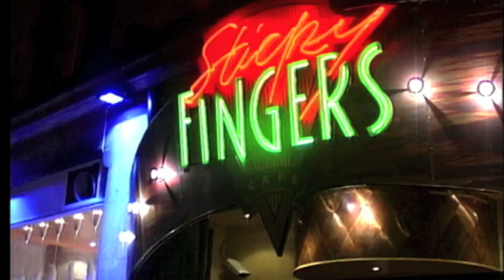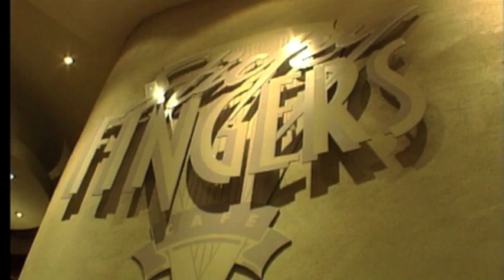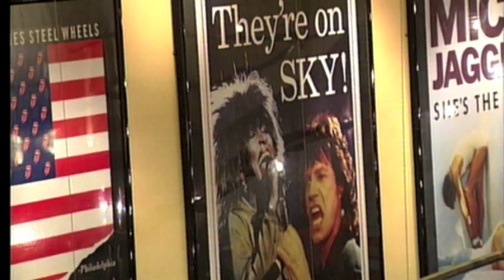The Rolling Stones, Bill Wyman, Talks about the Music Industry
Bill Wyman talks about performing worldwide, the good, bad, and ugly side of the Music Industry and life after his career success. The Rolling Stones star is joined in Manchester by celebrities such as Boy George, Ryan Giggs, Michelle Collins and more at the opening of his Rock & Roll Burger Bar "Sticky Fingers"

From the Men & Motors show "Coming Soon", episode 8.